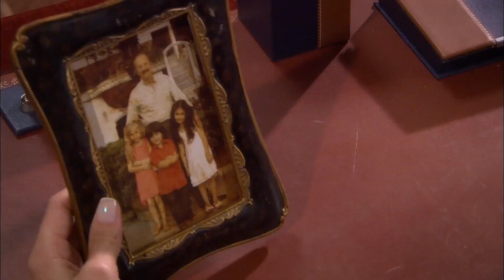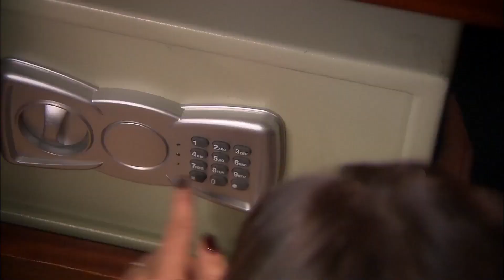Gorio je od Čežnje za Ocem | Polje Lala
Lala je shvatila što se dogodilo s njezinim ocem. | TKO TE UBIO, TATA?

Izrada: Avşar Film
Proizvođač: Şükrü Avşar
Voditelj: Yasin Uslu
Scenarij: Sema Ergenekon & Eylem Canpolat